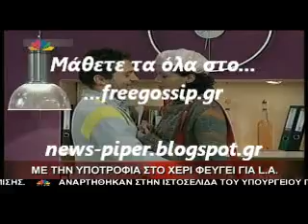Ο Καραμιχος φευγει για Λος Αντζελες